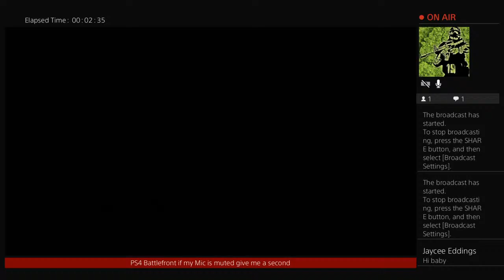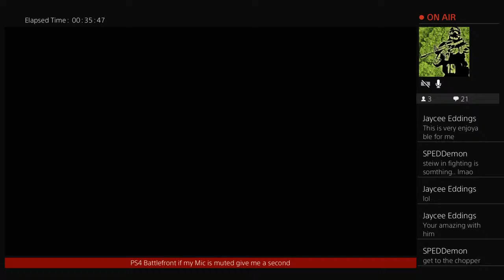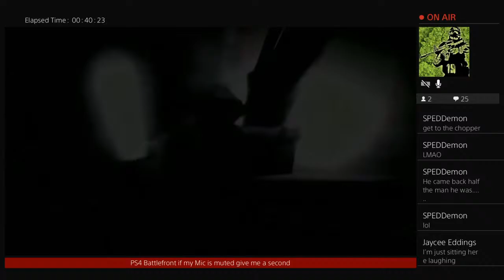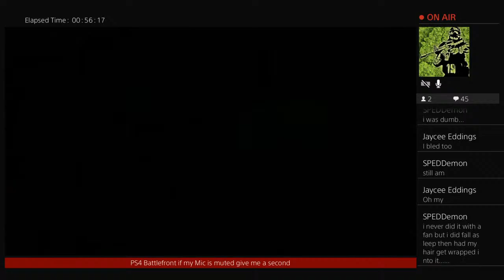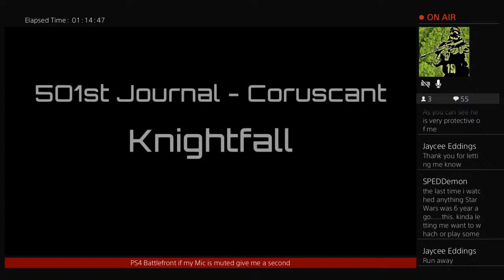🔴 Star Wars Battlefront 2 ( 2005) Multiplayer & listening To E-Dubble & a bit drnk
Hello everybody and welcome to the channel We are here to have fun so ignore any of the hate or spam  and sit back grab some popcorn or whatever you snack on and enjoy the videos.

 Most of my videos are unedited

Uploading schedule every day at 12:00 NOON CST

I also will be listening to E-Dubble in majority of the videos that's my way of paying respects to him and the music he made.